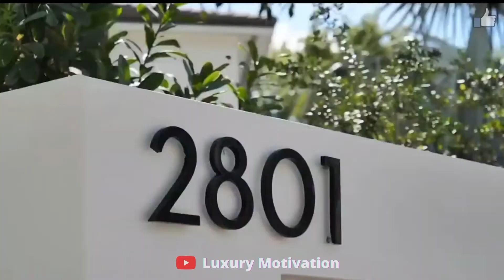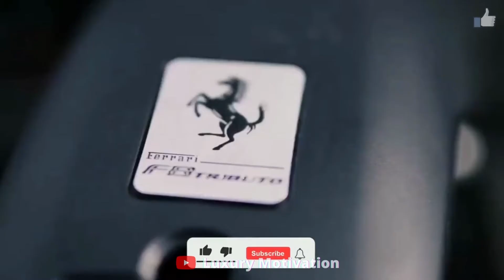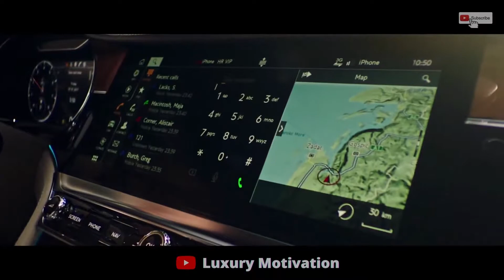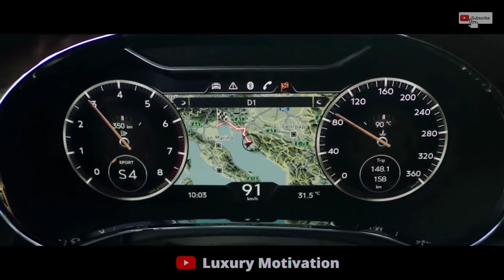BILLIONAIRE LUXURY LIFESTYLE [ LUXURY MOTIVATION ] 2022